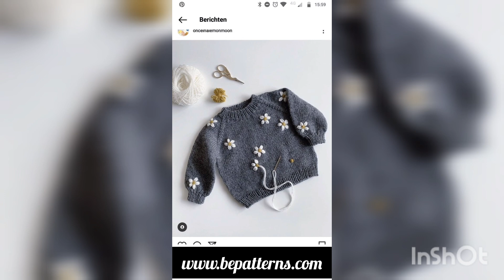Pretty and most popular new collection of free crochet patterns cardigans 2024